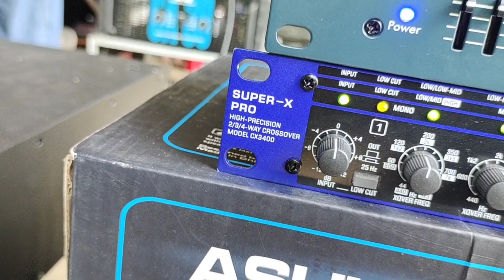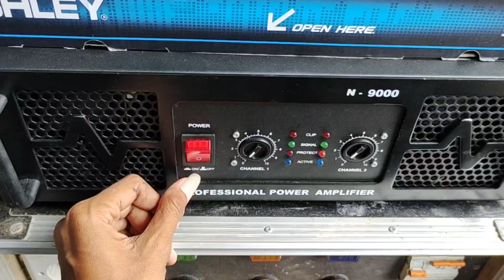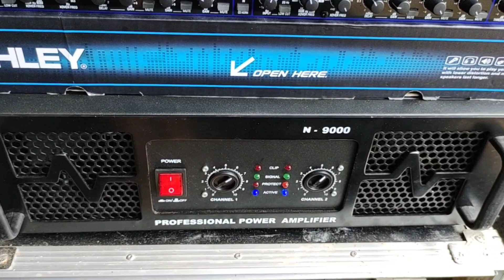POWER KIRIM KE KUTAI TIMUR TRI TUNGGAL LALAPAN